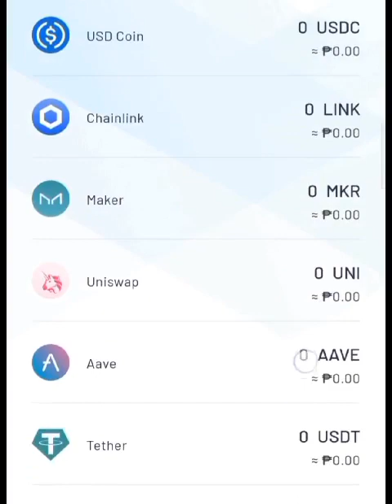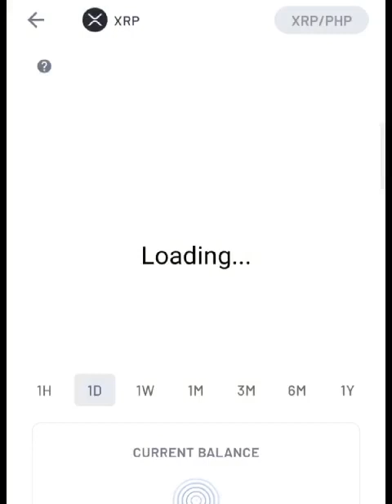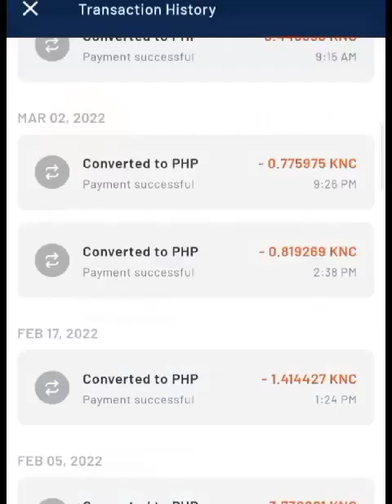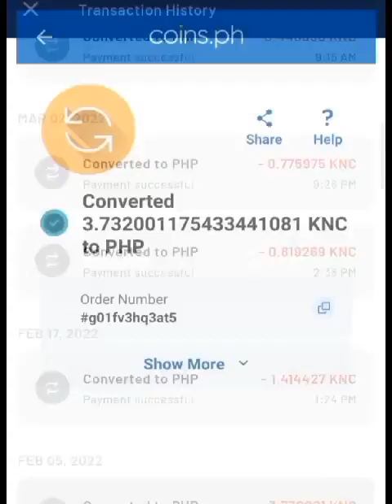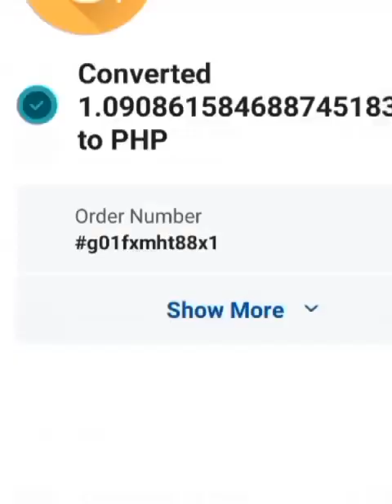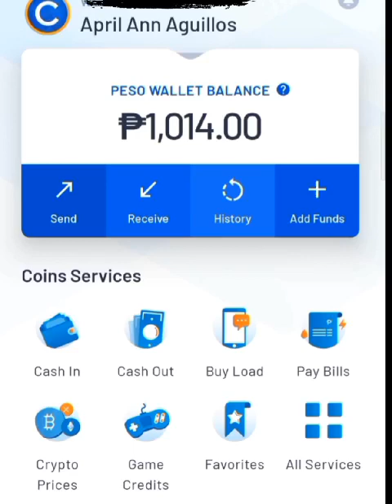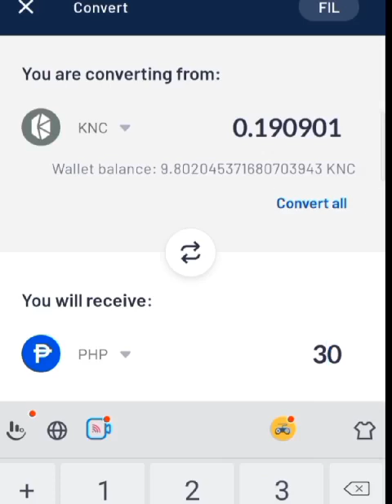COINS.PH TRICKS PARA LUMAGO ANG PERA MO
Watzup guys another tutorial na muna tayo

Yun nga guys sa mga may konting badget jan na gustong lumaki ang kanilang pera tara pasukin nyo po ang diskarte ni budol.

Keep Safe All

GOD BLESS po saating lahat